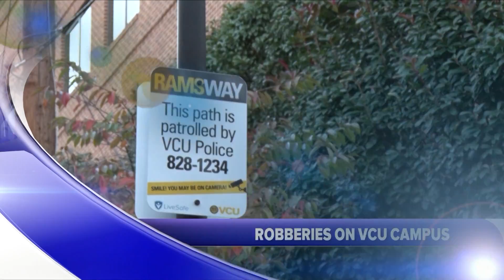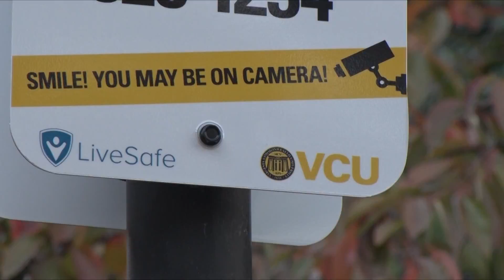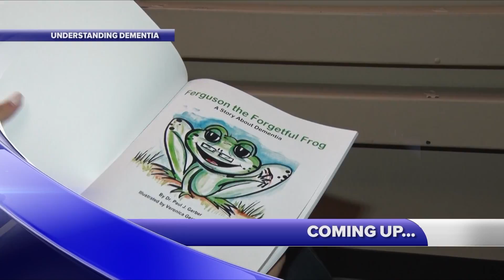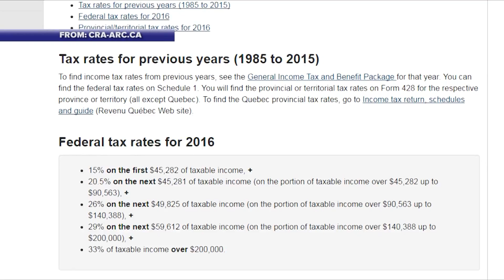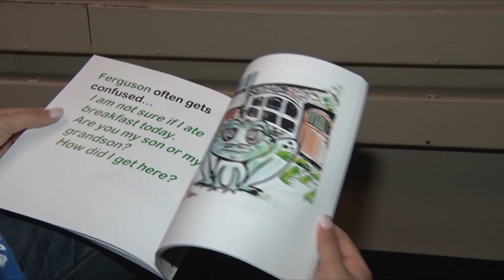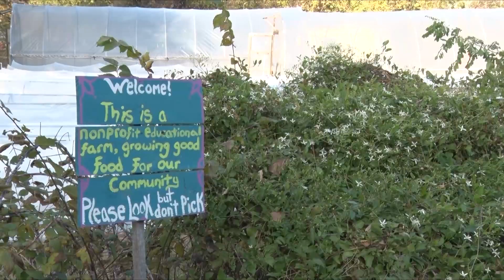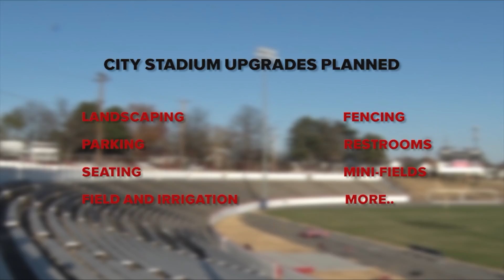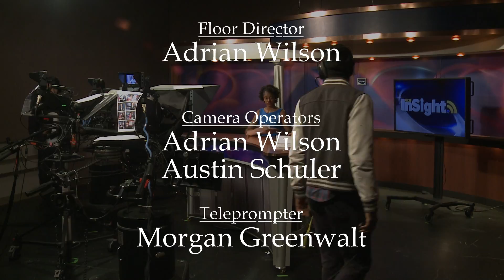VCU InSight November 29, 2016 WCVW-TV Richmond PBS video F16 S004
From VCU InSight, the award-winning news show produced by undergraduate broadcast journalism students in the Robertson School of Media and Culture at Virginia Commonwealth University. Aired on WCVW-TV Richmond PBS, a Community Idea station. InSight won "Best All-Around Television Newscast" in the collegiate Mark of Excellence Awards by the Society of Professional Journalists for Region 2 (the mid-Atlantic), taking first place for 2015, 2012 and 2010, and third place for 2011.